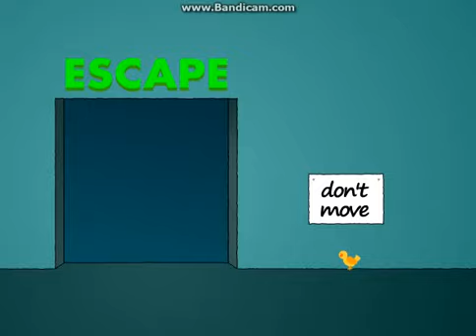40x level 5-10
This is level 5-10 of a 40 level game!